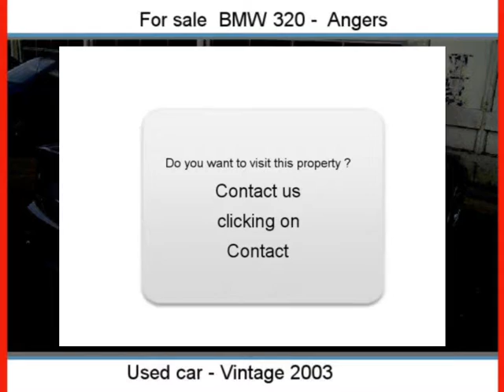Sale one BMW 320 Angers Maine-et-Loire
For sale at  Angers  Used car BMW 320 of 175000 Km.
used motors Autoenvideo : Sale one BMW 320  Angers  Maine-et-Loire